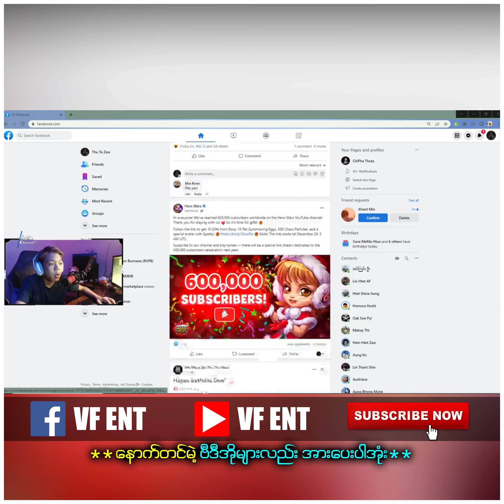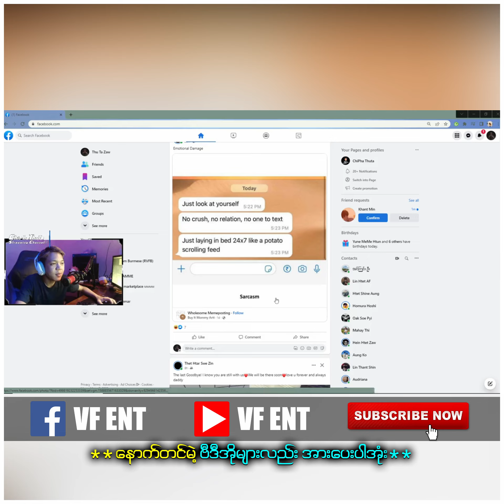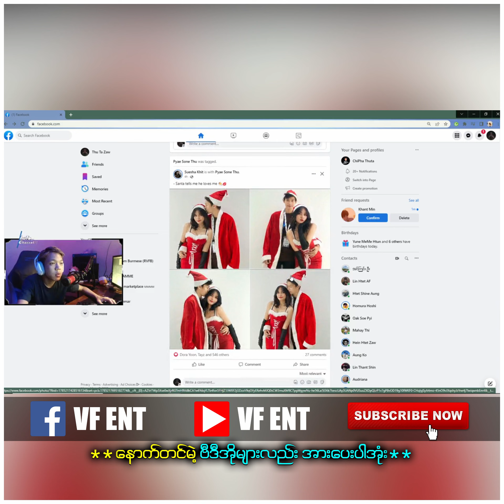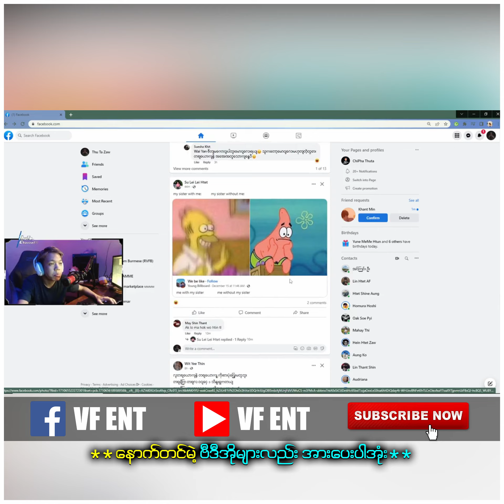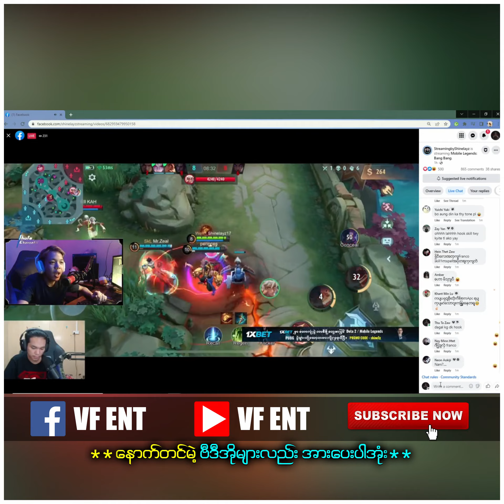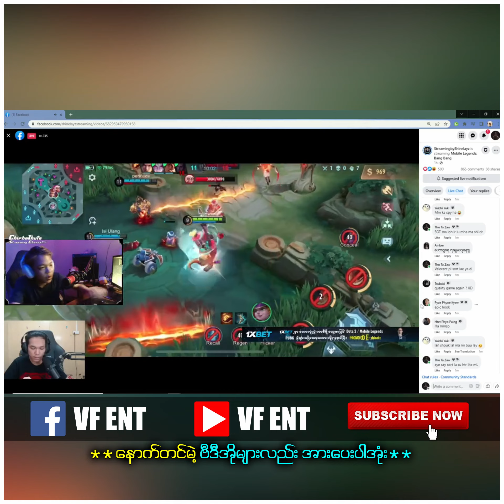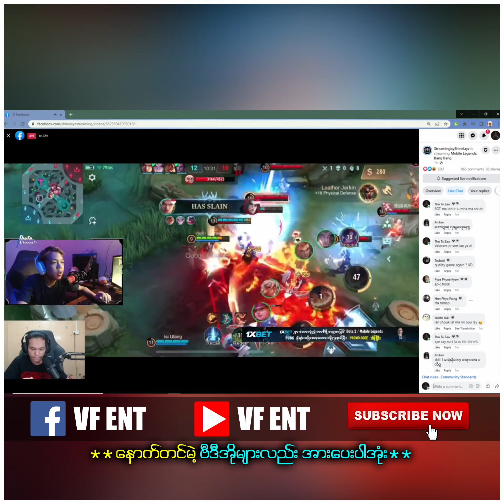Chipha thuta | ရႈိင္းေလးကို ခ်ိဖ ေျပာၿပီးေလ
Stream by Myanmar Streamer
Streaming by Chipha Thuta
ႈိရႈိင္းေလးကို ခ်ိဖ ေျပာၿပီးေလ😅